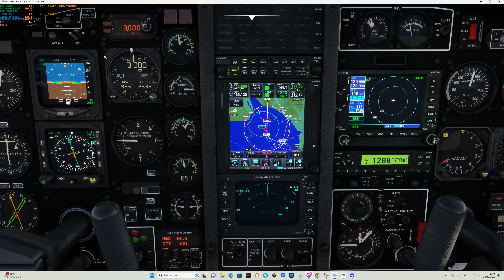Black Square TBM850 | Crosswind Landing at Deauville (LFRG) | MSFS 2020 | 4K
France VFR LFRG
BS TBM 850 v1.1

i9 13900 KS
RTX 3090